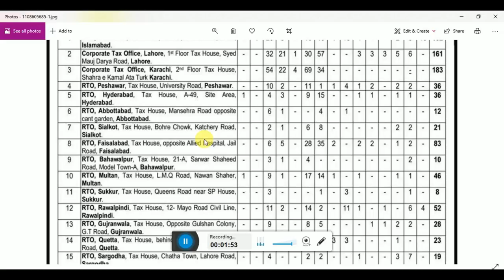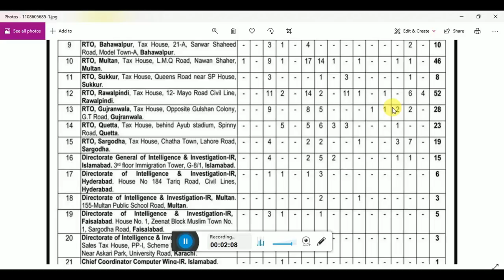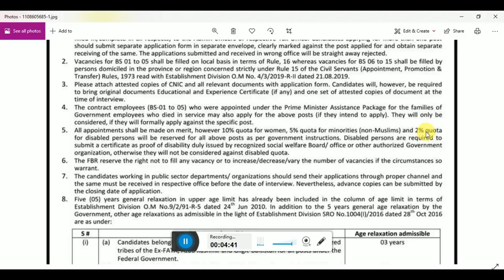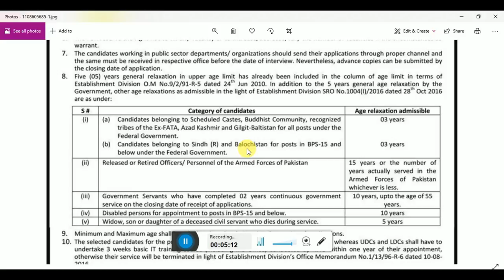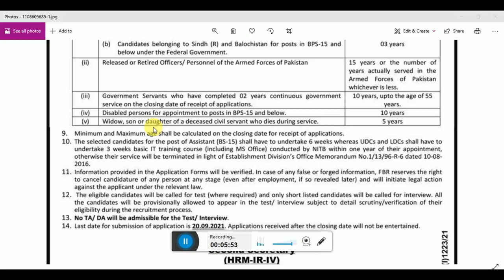fbr jobs in pakistan 2021| Federal board of revenue| Government of Pakistan| application form online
fbr jobs in pakistan 2021| Federal board of revenue| Government of Pakistan| Today jobs 2021 in revenue Division. The latest advertisement announced today's online application form on FBR website.